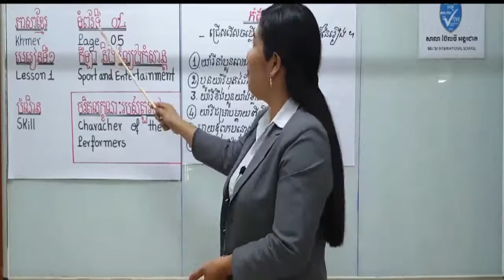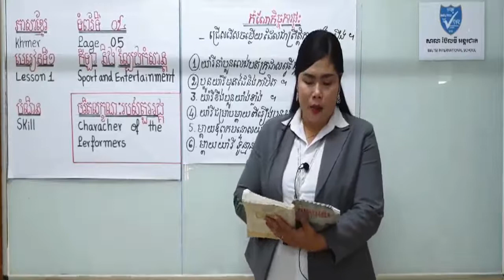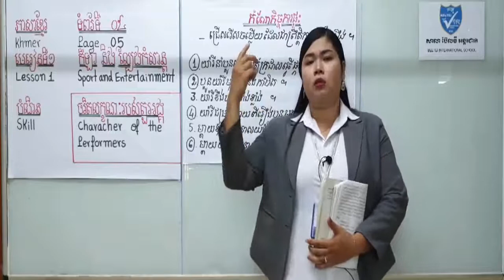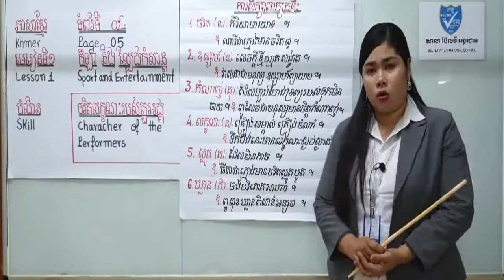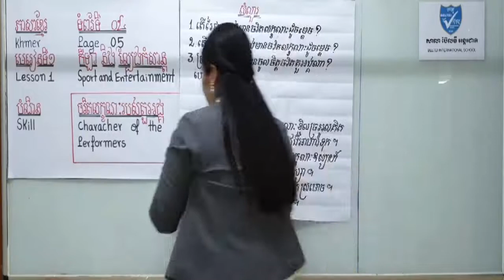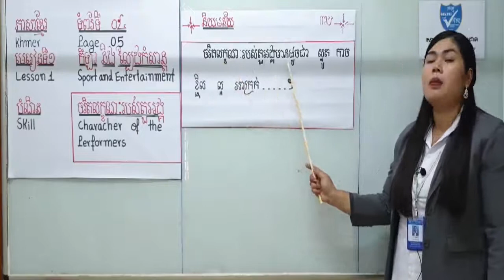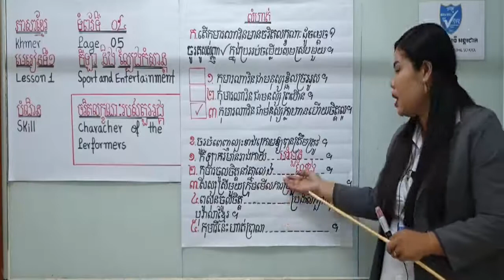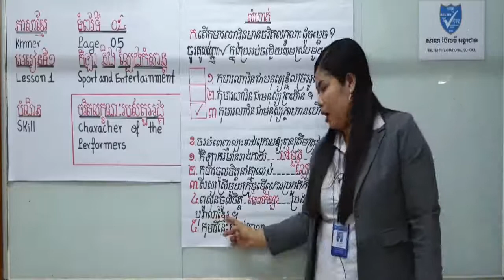ភាសាខ្មែរថ្នាក់ទី៤ ចរិតលក្ខណៈរបស់តួអង្គ - The character of the performers